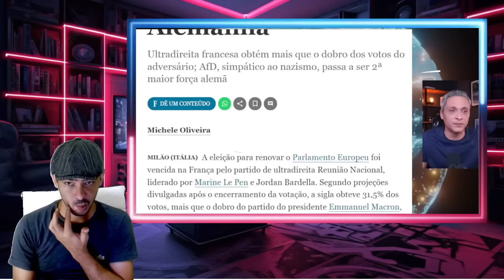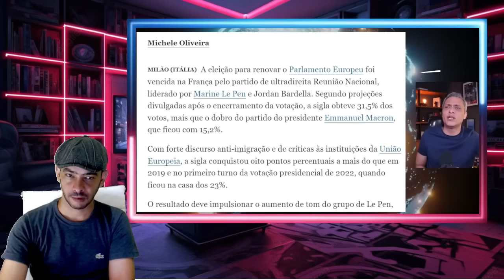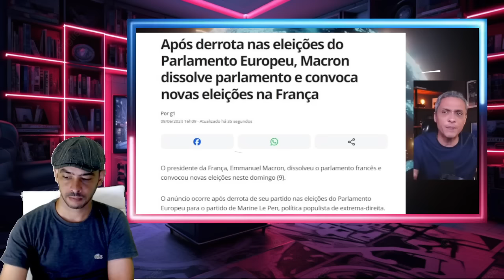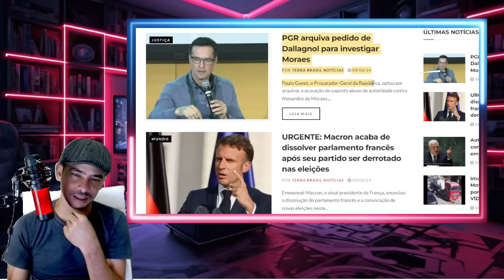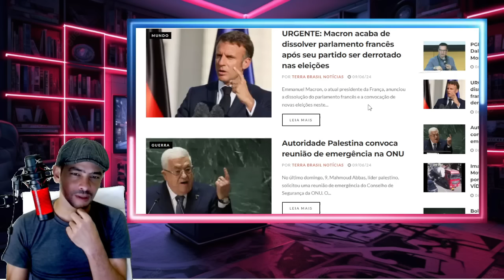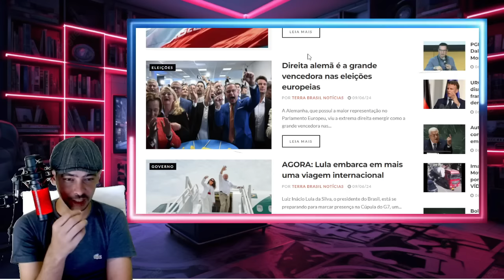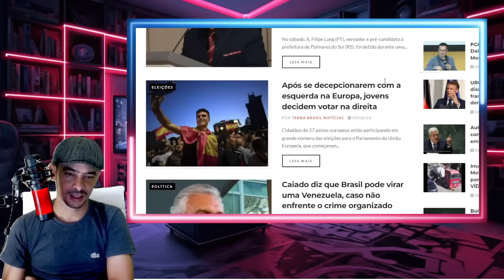URGENTISSIMO INVASÃO DEIXA MORAES E LULA ASSUSTADO CONGRESSO VAI PEDIR IMPEACHMENT